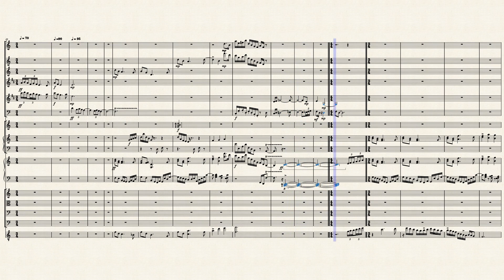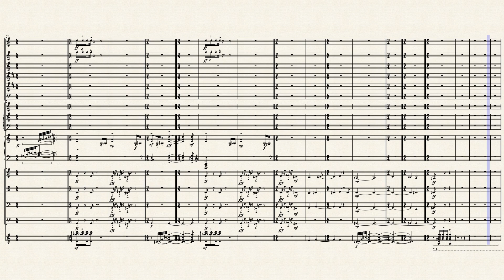No° 348 - PUNTO del ALMA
Cordoba has an ambiance that bears no resemblance to any other town in Spain. This ancient cité is home to poets, painters, musicians and artists of all genres. It's been that way for nine hundred years. But Cordoba at night is a very special place for flamenco music.. very profound and intimate music played and sung on special places late at night. The tourist can't find these places, they are the terrain of the afficionados.

Composed by T.E.Fleming : piccollo, flute, oboe, clarinette in B flat, base clarinette in B flat, bassoon, vibraphone, marimba, piano, violin, viola, cello, double base and classical guitar.